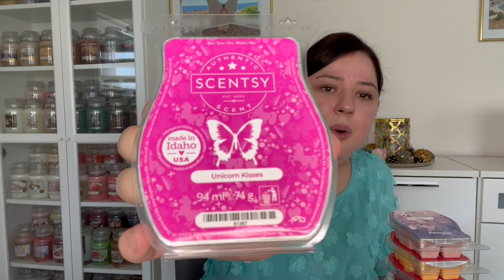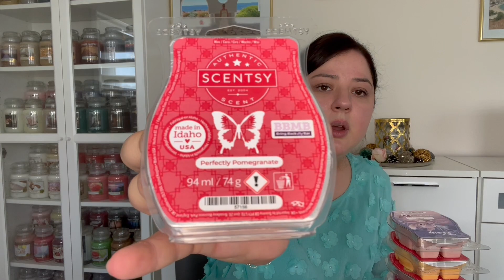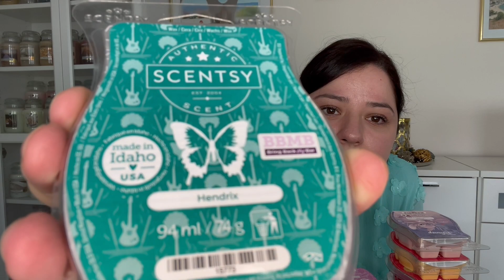NEW IN - Scentsy Club Juni 2022 | LavenderVanilla